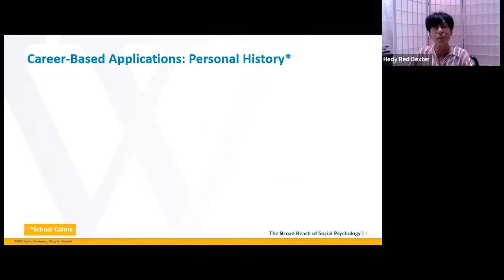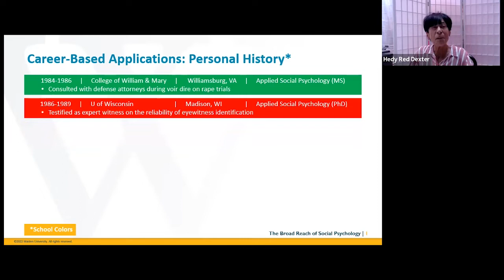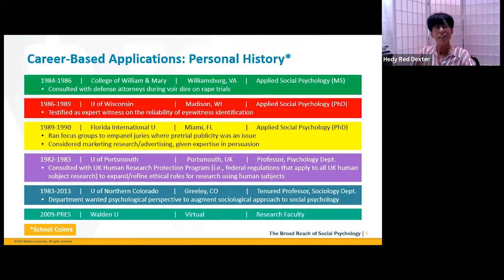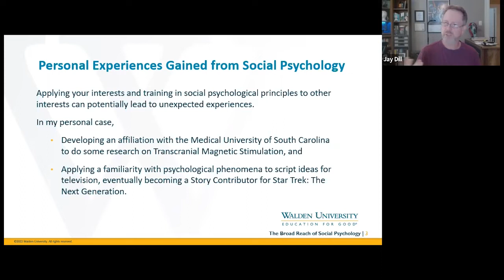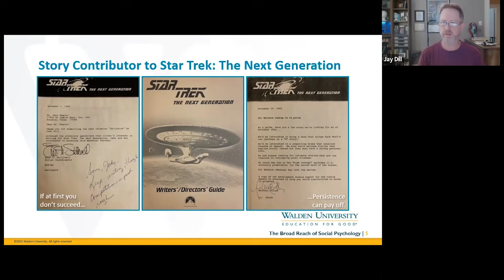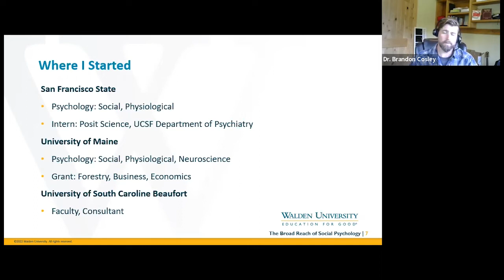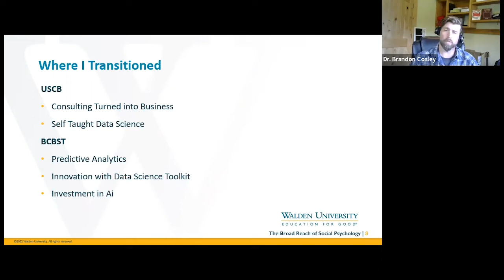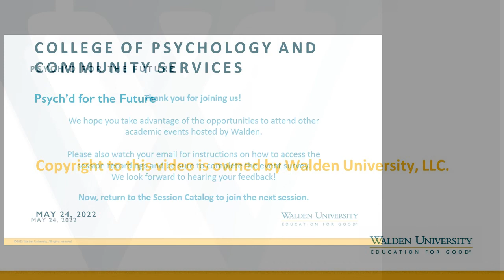The Broad Reach of Social Psychology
College of Psychology and Community Services and
College of Allied Health
Psych’d for the Future Virtual Symposium

Presenters:
Hedy Dexter, PhD
Jay Dill, PhD
Brandon Cosley, PhD

Session Abstract:
Offering just a small sample of the broad reach of social psychology, today’s presenters have contributed to the criminal justice system as expert witness and focus group director, written storylines for Star Trek: The Next Generation, collaborated with medical community involving transcranial magnetic stimulation, worked in leadership roles in data science organizations, and worked as research analyst, statistician, and co-owner of Educational Research Consultancy.